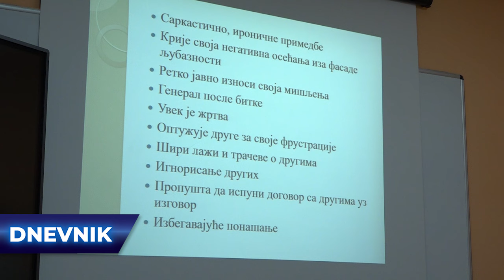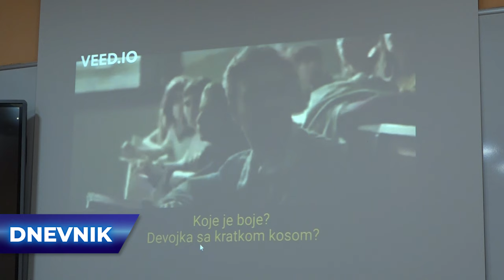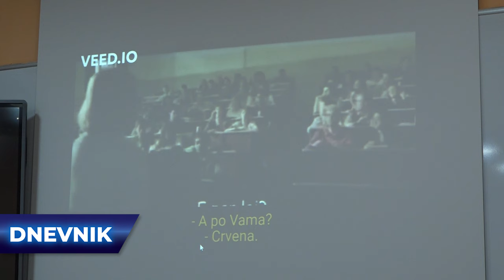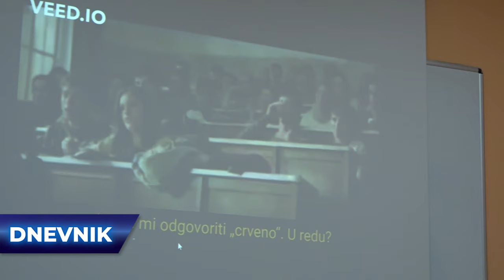Otvoreni dijalog o nasilju: Tribina o prepoznavanju agresivnosti održana u CSU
Nasilje je i dalje veliki problem u našem društvu o kojem treba otvoreno razgovarati. Upravo iz tih razloga, u Centru za stručno usavršavanje održana je tribina  „Prepoznajmo i pobedimo agresivnost u sebi“ okupivši stručnjake, vaspitne I prosvetne radnike kako bi se podigla svest o značaju prevencije nasilja. Cilj  je razmena iskustava, predstavljanje različitih pristupa u borbi protiv nasilja i inspirisanje učesnika da aktivno doprinosu stvaranju bezbednijeg okruženja za sve.

17 godina uz Vas